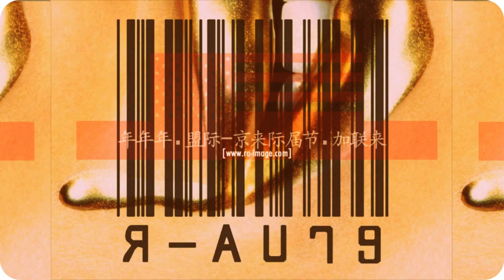Kidd Adamz & PJ Live — Get High, Get Money (Prod. Kidd Adamz)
Brand new music video by R.O.L.O Gang's head-hancho Kidd Adamz directed by 21 year old Miami director "Ra-Image".